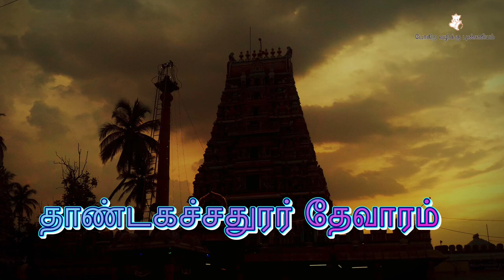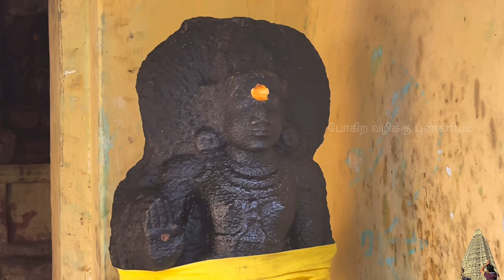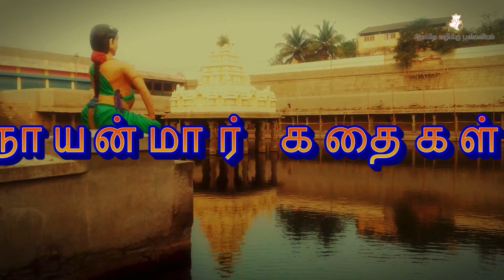16. வேத பொருள் உரைத்தல் l திருவிளையாடல் புராணம் l Thiruvilaiyadal puranam l Madurai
16. வேத பொருள் உரைத்தல் l திருவிளையாடல் புராணம் l Thiruvilaiyadal puranam l Madurai